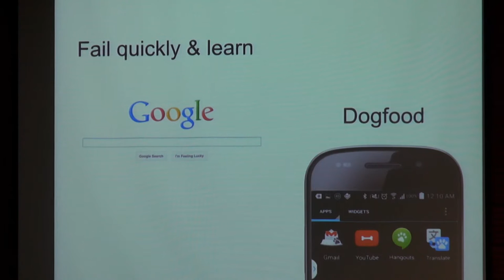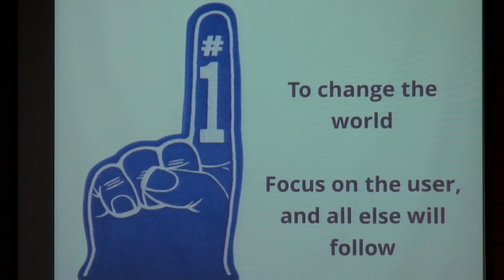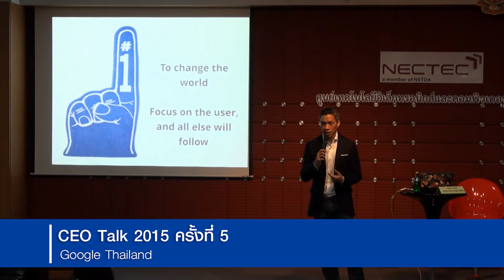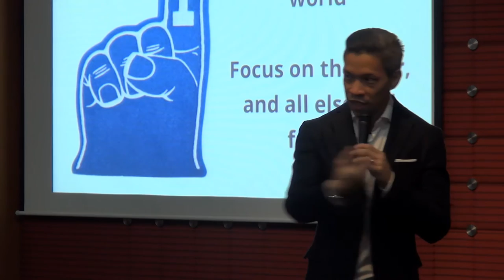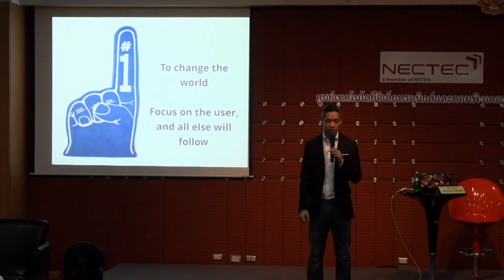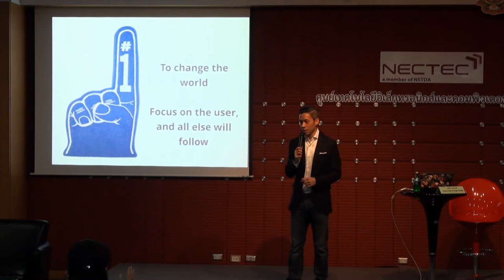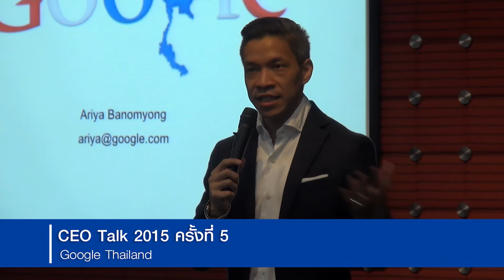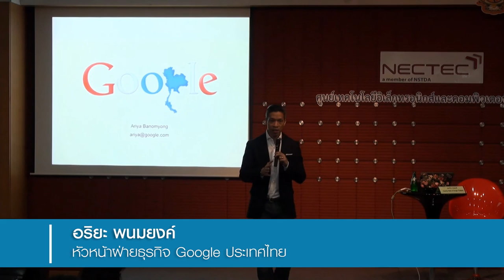CEO Talk ตอน "Google Thailand" (6/10)